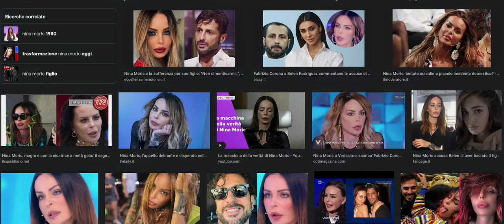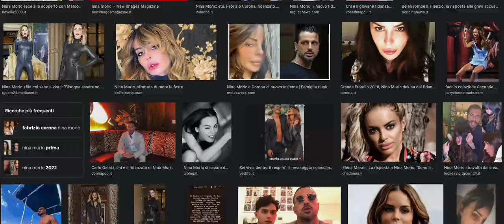NINA MORIC SHOW